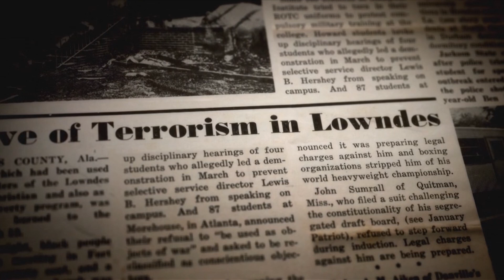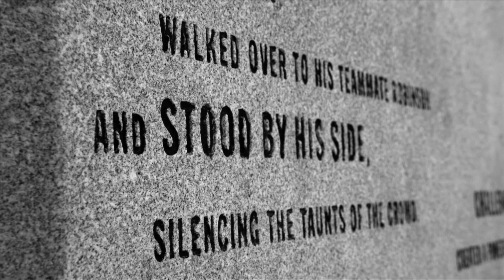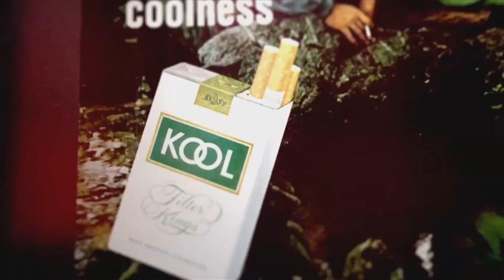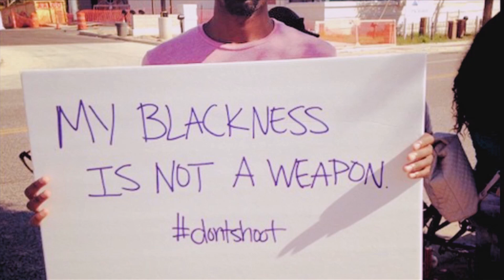Ken Burns & Henry Louis Gates, Jr. in conversation with Michel Martin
Documentarian Ken Burns and scholar Henry Louis Gates, Jr., join together to discuss the prevailing political fault line in the US: race. In this illuminating and cogent exchange, they examine why race is critical to their understanding of America and their work—and how, as a nation, we deal with race today. Their discussion is complemented with clips from Jackie Robinson, Burns' forthcoming epic about the impact and legacy of the first black baseball player to play in the major leagues, and Black America Since MLK: And Still I Rise, Gates' chronicle of the civil rights movement culminating in the election of Obama. (Both films are scheduled to premiere on PBS in 2016.)

Both figures have explored how race is part of the American fabric in their work. Burns’ landmark Emmy Award-winning television series The Civil War and Gates’ unprecedented four-part series African American Lives explore not just the role African-Americans have played throughout our history, but also how race, conceptions of race, and ideas about freedom and independence influence our politics and policies. They trace the historical significance of race from abolitionism to civil rights to the war on poverty—and consider what it means to have an African-American president.